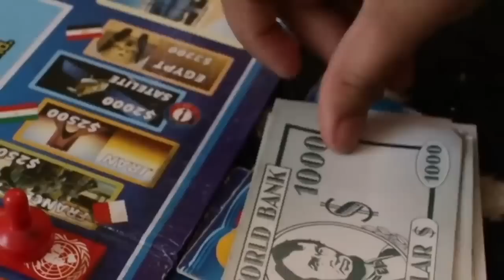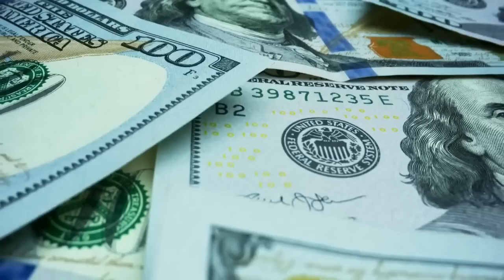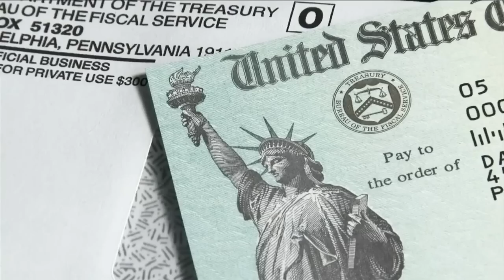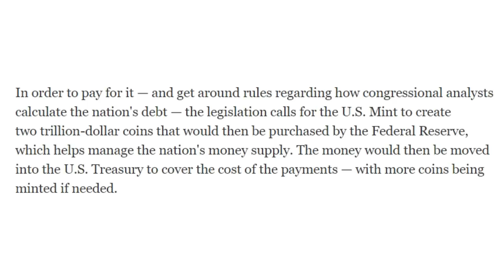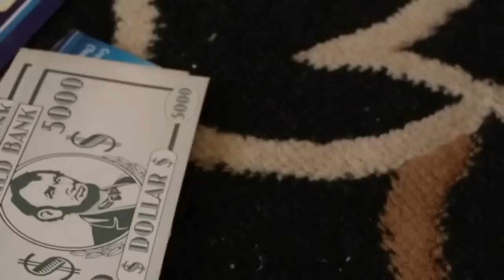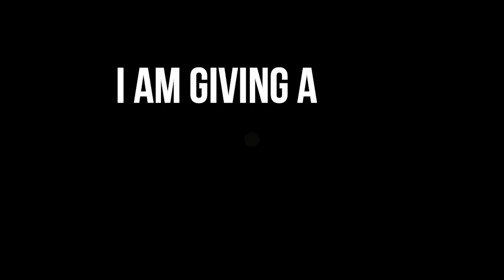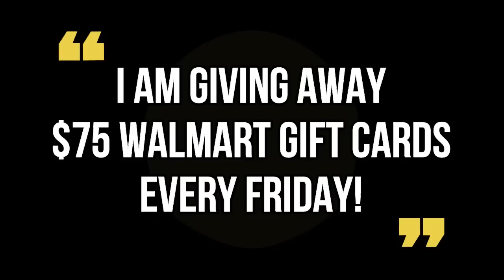$2,000 CHECKS WILL BE DEPOSITED ON MARCH 8TH!! CHECK DEPOSIT DATE!! Fourth Stimulus CHECK Update!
This is your fourth stimulus check update, fourth stimulus package update, and news report! In this video, I am going to share the latest stimulus news with you all, as well as the status of the fourth stimulus check!